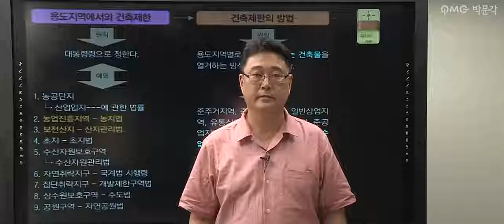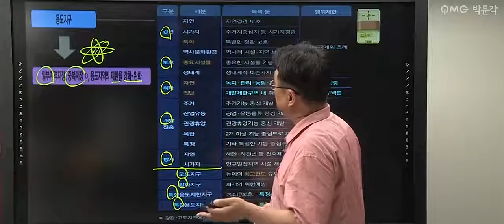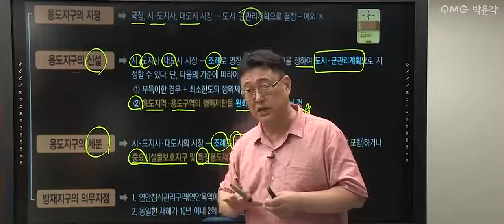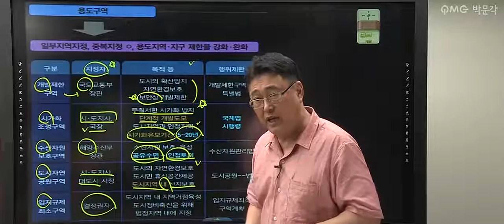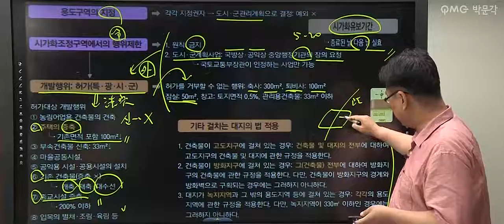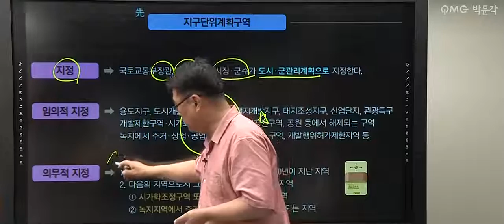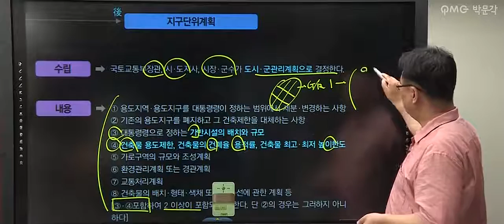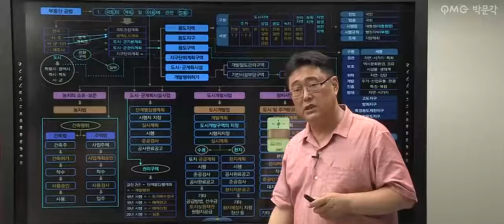[공전무] 2020년 공인중개사 부동산공법체계도특강 7-3